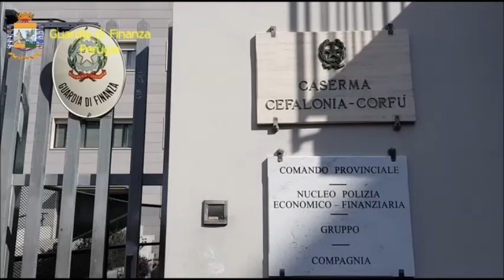Perugia, riciclaggio e 100 milioni di Iva non pagata: tre arresti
Tre in carcere, altri 32 indagati e un decreto di sequestro preventivo per equivalente fino a 110 milioni di euro. Si chiama "Grifo fuel" l'inchiesta con cui la procura di Perugia, che con il pm Manuela Comodi da oltre due anni coordina le indagini della Guardia di Finanza, ha chiesto e ottenuto dal gip Natalia Giubilei l'arresto per due imprenditori lombardi e uno romano (già dietro le sbarre da un paio di settimane per reati analoghi) considerati i responsabili della maxi “frode carosello” scoperta nel settore dei prodotti petroliferi, oltreché di riciclaggio dei relativi proventi illeciti.